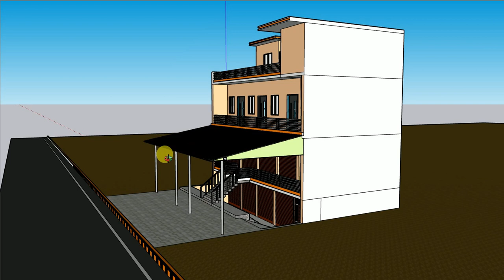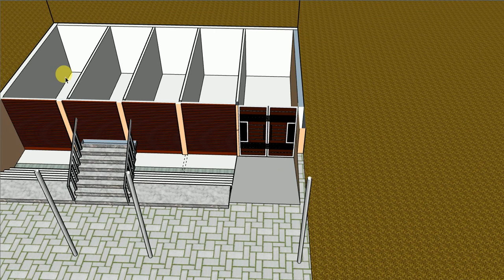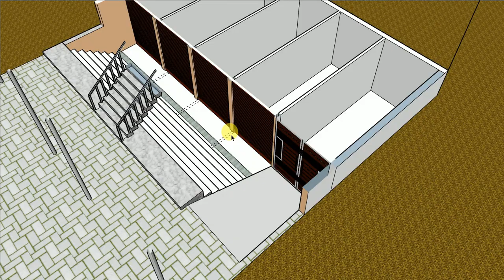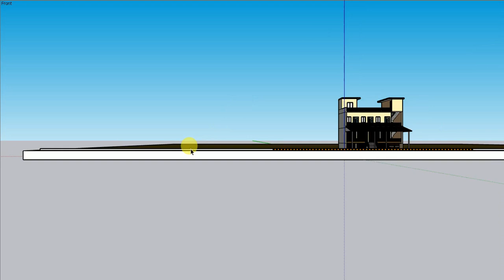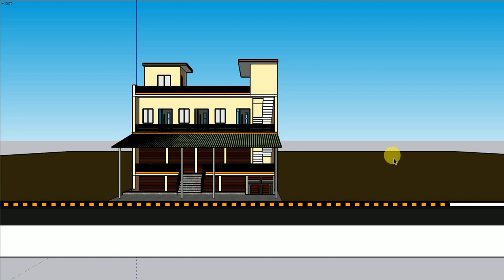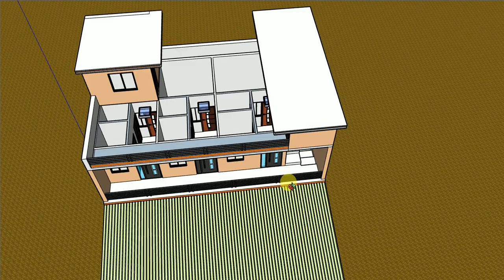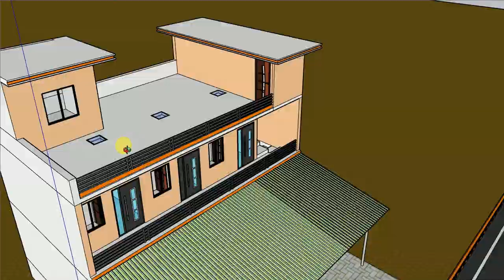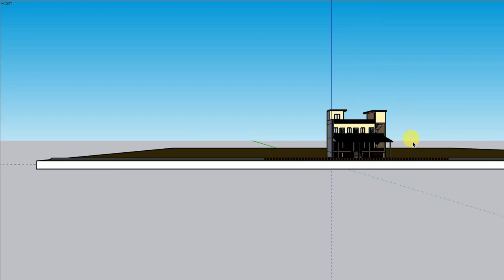40 by 20 ka plan dukan ke sath # 40 by 20 house plan with car parking # 40 by 20 house design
40 by 20 ka plan dukan ke sath # 40 by 20 house plan with car parking # 40 by 20 house design